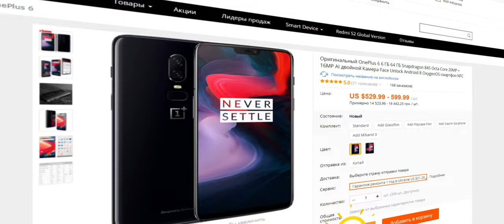Мыльница в форме листа. Чё точно мыло не киснет и без соплей!)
Держатель для мыла в форме листа, перфорированная свободная присоска, сливная стойка для туалета, мыльница, аксессуары для ванной комнаты. Размеры: 13,5x12x9 см/ 11.2x9x13.5см. Цвет: синий, серый, зеленый, розовый, коричневый, желтый. Материал: АБС-пластик.

0:00 Введение
1:17 Реклама
1:33 Распаковка и демонстрация
4:17 Анонс и объект розыгрыша за 10000 подписчиков
5:00 Тест применения
5:52 Заключение